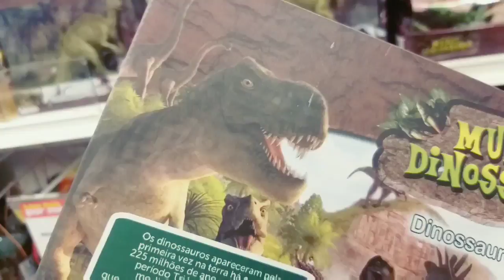Hot Wheels 2019 - Compramos 20 Miniaturas 😁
Novas miniaturas Hot Wheels encontrada na loja hoje aí sim Ficamos felizes com vários modelos novos 😁😁😁